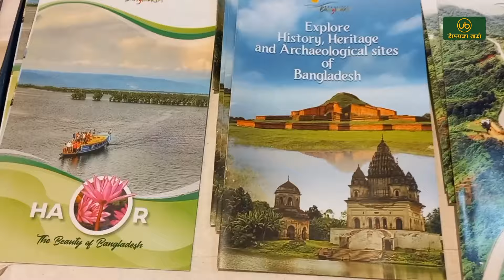এশিয়া আন্তর্জাতিক বাণিজ্য মেলা পরিদর্শনে পর্যটন উপদেষ্টা।। Uddokta Barta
২২শে নভেম্বর,শুক্রবার বাংলাদেশ পর্যটন কর্পোরেশন এর স্টল পরিদর্শন করেন বাংলাদেশ পর্যটন কর্পোরেশন চেয়ারম্যান, সচিব, ট্যুরিজম বোর্ডের সিইও এবং বেসামরিক বিমান পরিবহন ও পর্যটন মন্ত্রণালয় এর উপদেষ্টা এ.এফ. হাসান আরিফ